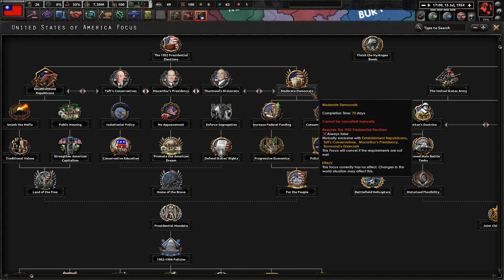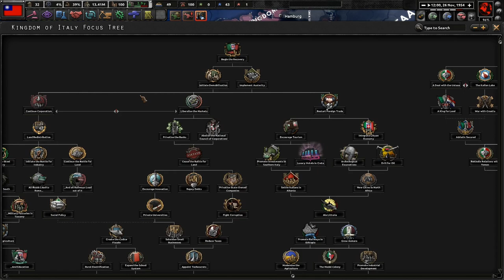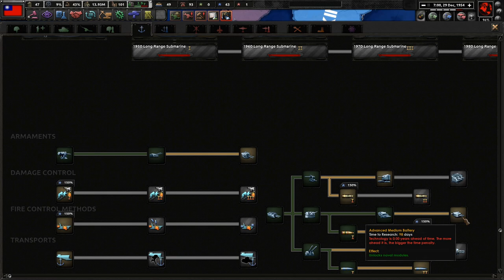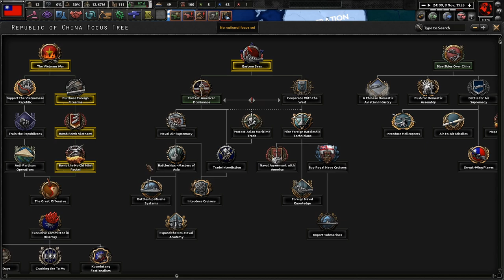Beginning Chinese Dominance Of Asia! Hoi4 Thousand Week Reich: Republic of China #3